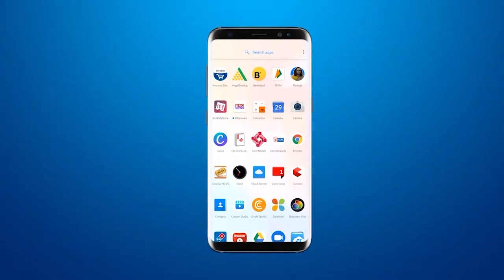VMC कचहरी के बाहर पानी की लाइन में लीकेज मामले नगरसेवक बालू सुर्वे ने जताया रोष